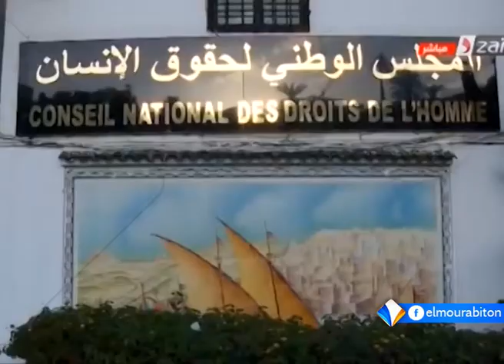الخارجية الأمريكية: الجزائر لم يسجل فيها إجراء تعسفي عام 2017 تقرير الحافظ ولد الغابد.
أكد تقرير صادر عن الخارجية الأمريكية أن الجزائر لم يسجل فيها إجراء تعسفي خلال العام ألفين وسبعة عشر، وأشاد التقرير باحترام الجزائر للقوانين فيما يتعلق بالسجن والتعذيب، ومنح الحريات.
وأوضح التقرير أن الحكومة الجزائرية سمحت للجنة الدولية للصليب الأحمر وللمراقبين المحليين لحقوق الإنسان بزيارة السجون في البلاد، والاطلاع على مستوى تطابقها مع المعايير الدولية.